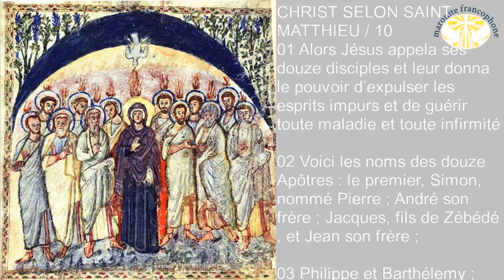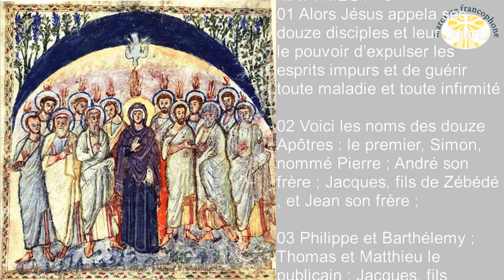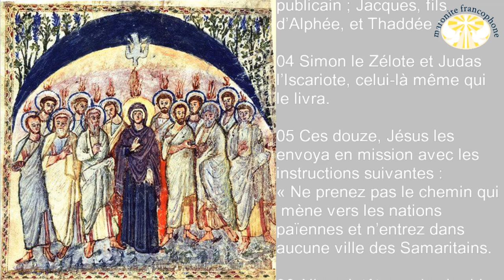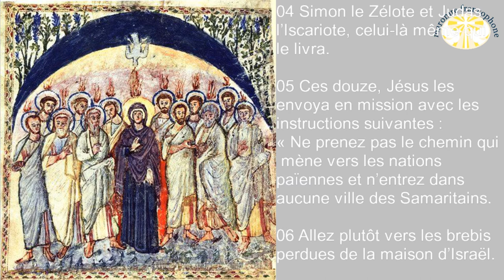Homélie du cinquième dimanche de la Pentecôte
Son excellence Mgr. Pierre-Yves Michel évêque de Valence nous a honoré par sa visite et nous a enrichi par son enseignement.

 1/1-7

VOICI LES NOMS des fils d’Israël venus en Égypte avec Jacob, leur père. Chacun y vint avec sa famille. C’étaient Roubène, Siméon, Lévi et Juda, Issakar, Zabulon et Benjamin, Dane et Nephtali, Gad et Asher. Toutes les personnes issues de Jacob étaient au nombre de soixante-dix. Joseph, lui, était déjà en Égypte. Puis Joseph mourut, ainsi que tous ses frères et toute cette génération-là. Les fils d’Israël furent féconds, ils devinrent très nombreux, ils se multiplièrent et devinrent de plus en plus forts : tout le pays en était rempli.
Gloire Éternelle à Dieu

Lecture de la LETTRE DE SAINT PAUL APÔTRE AUX PHILIPPIENS
3/7-14

Mais tous ces avantages que j’avais, je les ai considérés, à cause du Christ, comme une perte. Oui, je considère tout cela comme une perte à cause de ce bien qui dépasse tout : la connaissance du Christ Jésus, mon Seigneur. À cause de lui, j’ai tout perdu ; je considère tout comme des ordures, afin de gagner un seul avantage, le Christ, et, en lui, d’être reconnu juste, non pas de la justice venant de la loi de Moïse mais de celle qui vient de la foi au Christ, la justice venant de Dieu, qui est fondée sur la foi. Il s’agit pour moi de connaître le Christ, d’éprouver la puissance de sa résurrection et de communier aux souffrances de sa passion, en devenant semblable à lui dans sa mort, avec l’espoir de parvenir à la résurrection d’entre les morts. Certes, je n’ai pas encore obtenu cela, je n’ai pas encore atteint la perfection, mais je poursuis ma course pour tâcher de saisir, puisque j’ai moi-même été saisi par le Christ Jésus. Frères, quant à moi, je ne pense pas avoir déjà saisi cela. Une seule chose compte : oubliant ce qui est en arrière, et lancé vers l’avant, je cours vers le but en vue du prix auquel Dieu nous appelle là-haut dans le Christ Jésus.

EVANGILE DE JÉSUS-CHRIST SELON SAINT MATTHIEU Chapitre 10

01 Alors Jésus appela ses douze disciples et leur donna le pouvoir d’expulser les esprits impurs et de guérir toute maladie et toute infirmité.

02 Voici les noms des douze Apôtres : le premier, Simon, nommé Pierre ; André son frère ; Jacques, fils de Zébédée, et Jean son frère ;

03 Philippe et Barthélemy ; Thomas et Matthieu le publicain ; Jacques, fils d’Alphée, et Thaddée ;

04 Simon le Zélote et Judas l’Iscariote, celui-là même qui le livra.

05 Ces douze, Jésus les envoya en mission avec les instructions suivantes : « Ne prenez pas le chemin qui mène vers les nations païennes et n’entrez dans aucune ville des Samaritains.

06 Allez plutôt vers les brebis perdues de la maison d’Israël.

07 Sur votre route, proclamez que le royaume des Cieux est tout proche.